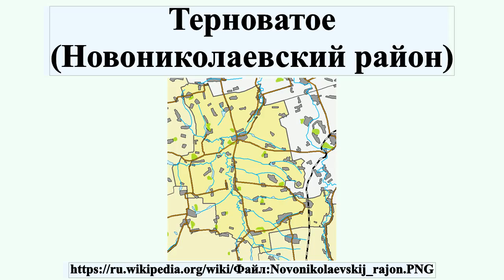Терноватое (Новониколаевский район)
Терноватое — посёлок городского типа, Терноватский поселковый совет, Новониколаевский район, Запорожская область, Украина.Код КОАТУУ — 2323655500.Население по переписи 2001 года составляло 1584 человека .Является административным центром Терноватского поселкового совета, в который, кроме того, входят сёла Заречное, Косовцево, Придорожное и ликвидированные сёла Николаевка, Зелёный Яр и Мирополь.

лицензия: CC0 1.0 Универсальная (CC0 1.0) Передача в общественное достояние (CC0 1.0)